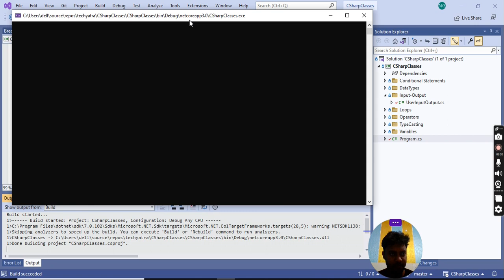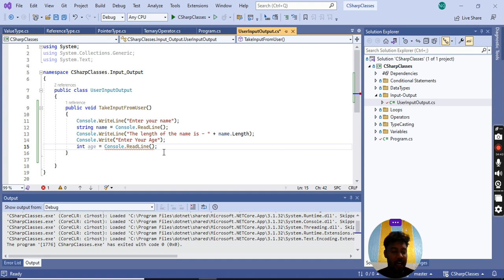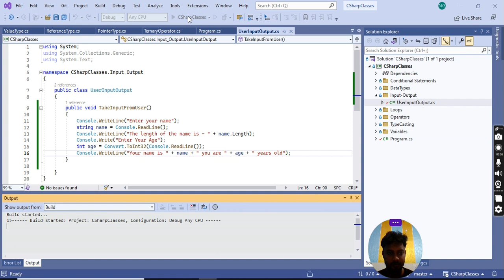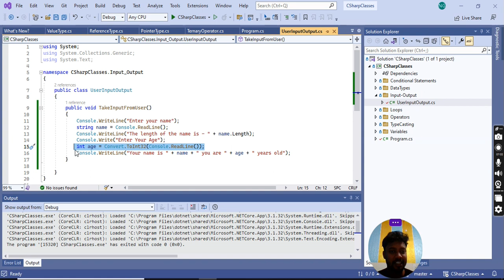Working with User Input in C#: A Comprehensive Guide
In this video, we will explore how to work with user input in C#, a crucial programming concept used to enable users to interact with your programs. Understanding how to handle user input is essential for any C# developer.

We will start by discussing the basics of user input, including how to read input from the console and how to validate user input. We will then delve into various input operations, such as parsing and converting input, handling exceptions, and working with multiple inputs.

We will also cover practical examples of user input, such as taking input for a calculator, prompting users for login credentials, and more.

Whether you're a beginner or an experienced developer, this video will provide you with a clear and concise overview of working with user input in C#. By the end of this tutorial, you will have a solid understanding of how to handle user input in C#, enabling you to write more efficient, scalable, and maintainable code.